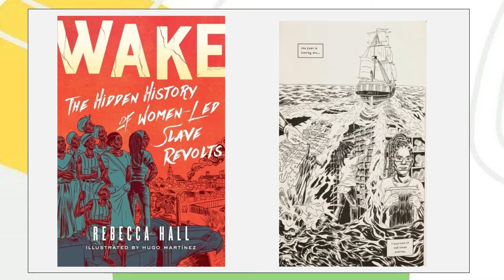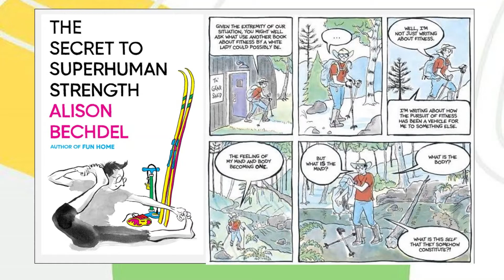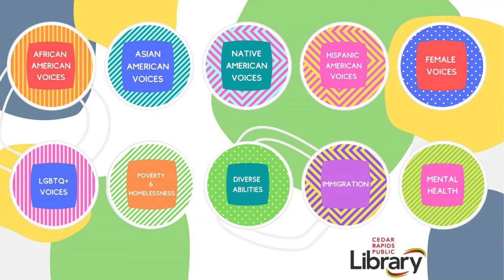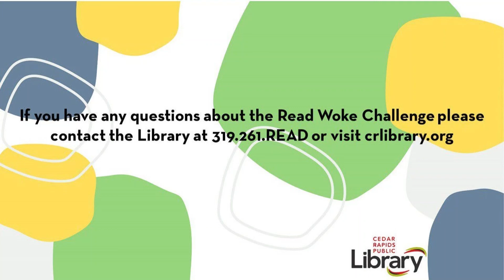Read Woke: New Graphic Novels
Whether you've been reading graphic novels for years, a newcomer to the graphic scene or looking for something for a reluctant reader, look no further.